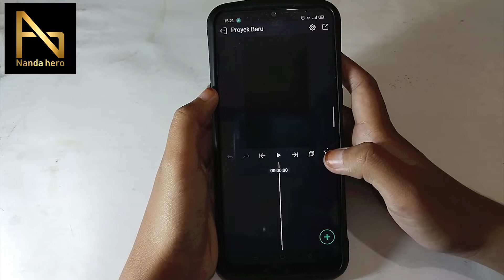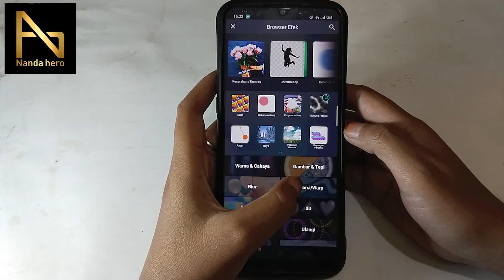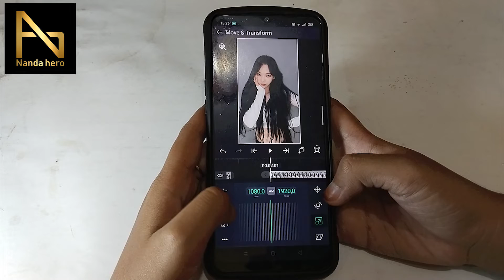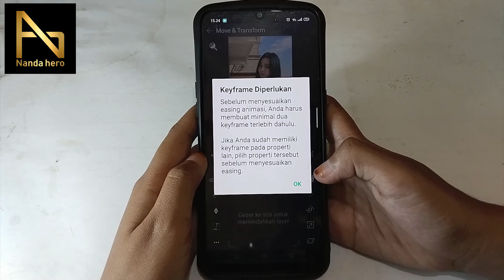Begini Cara Buat Efek Zoom di Alight Motion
Di video ini saya bagikan tentang bagaiamana cara membuat efek Zoom di aplikasi Alight Motion. Selamat mencoba, semoga berhasil.

⌚ Stempel Waktu:
0:00 Pembukaan
0:20 Bikin Efek Zoom di Alight Motion
3:50 Penutupan